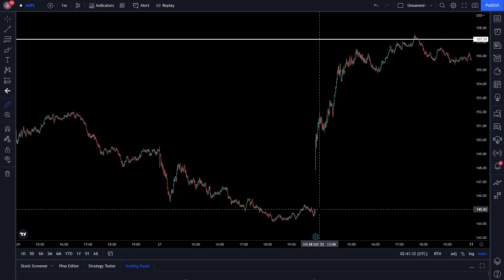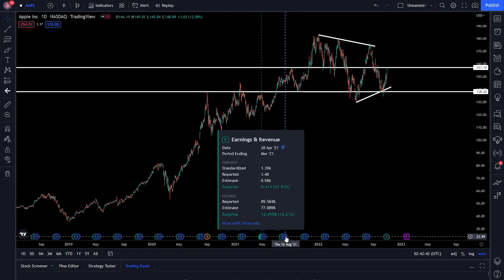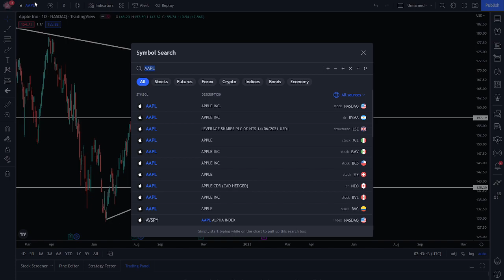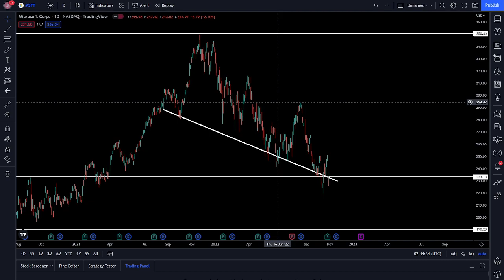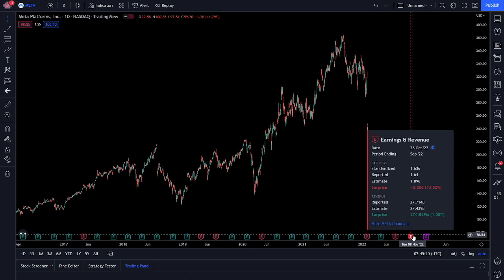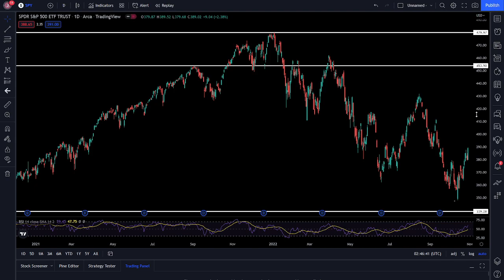Apple & Amazon Earnings Recap! - Wealth Squad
This week was busy when it came to corporate earnings! Google, Microsoft, Meta, and just last night Apple and Amazon.

Hopefully, you made some money this week!

Get some Wealth Squad merch today!